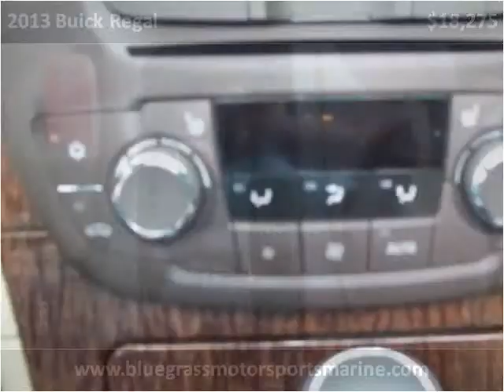2013 Buick Regal Used Cars Winchester KY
This 2013 Buick Regal is available from Bluegrass Auto & Marine.